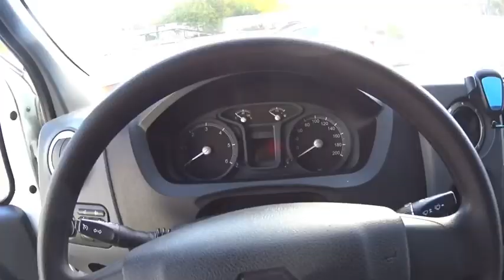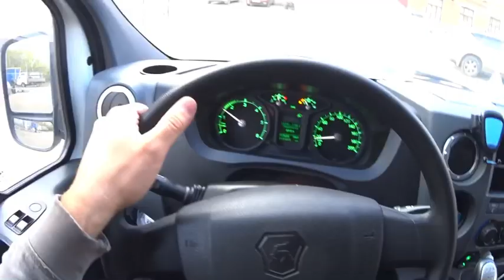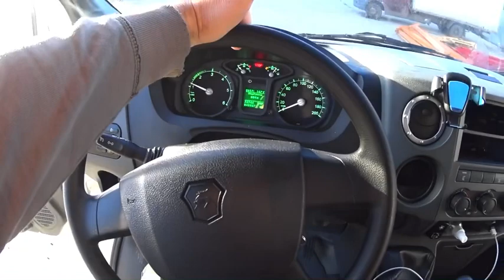Муд@ки Клиенты Испытывают Меня На Прочность / Работа Водителем На Газели